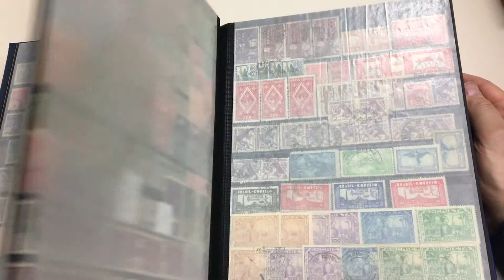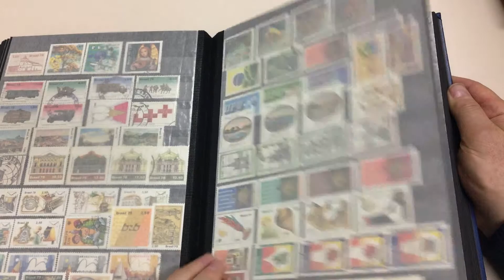Auction 236 Lot 1128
BRAZIL: Large stockbook with a range of Small Numeral Imperfs, 1906 Pan-American Congress mint, 'ZEPPELIN' Overprints mint, many other useful singles & sets, lots of large-format thematics, revenues, etc. An interesting collection that could be the start of something excellent. (Qty 1000+)